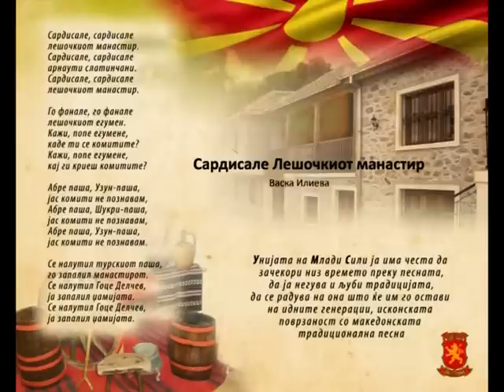Сардисале Лешочкиот манастир - Васка Илиева